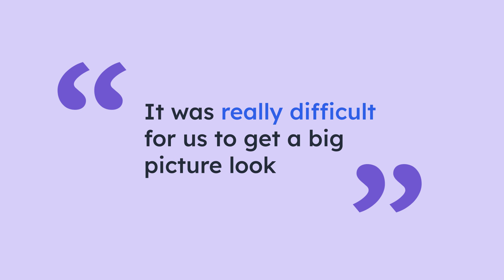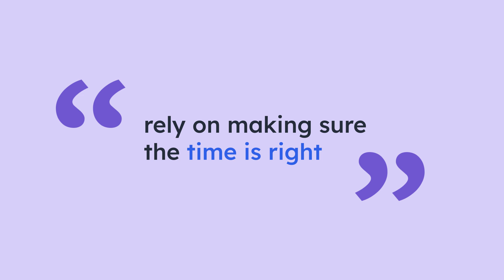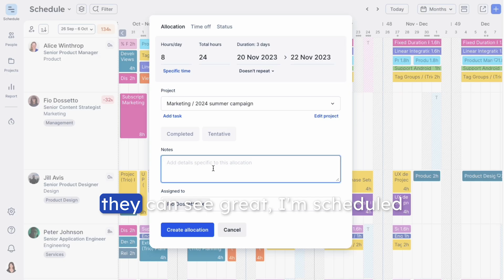How productivity improved after STORM+SHELTER replaced Asana with Float 🛠️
After being through the wringer with so many different project scheduling and team management apps—think: Slack, Google Calendar, Trello, Asana, Everhour—the STORM+SHELTER team finally found their one source of truth in Float.